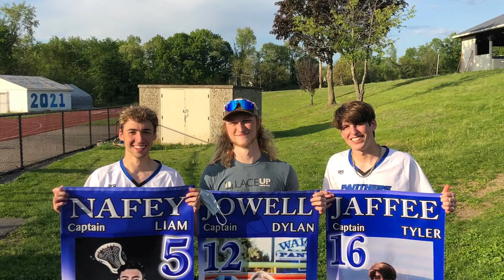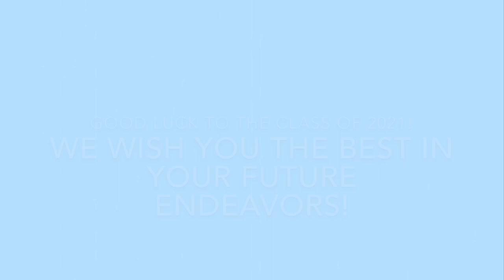Senior Goodbye 2021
Student-created video; thank you to those who submitted photos!